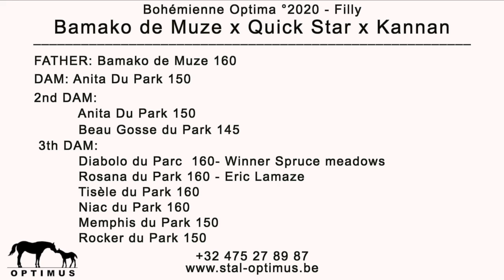Bohémienne Optima °2020 Bamako de Muze x Quick Star x Kannan